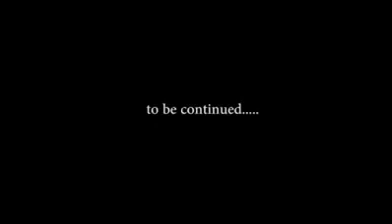JASON vs MICHAEL MYERS